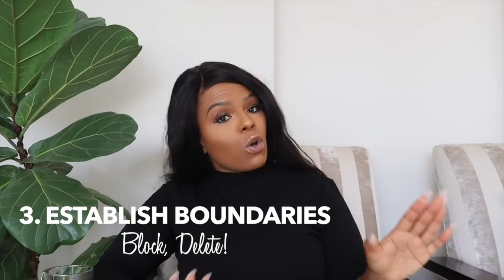RealTalk: Life After BreakUps: How to move forward, letting go. Boundaries, affirming yourself.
Hey Y'all

Let's talk breakups. You asked and I listened. Lets talk about going through breakups and what you can do to help you through the letting go and moving on period. Let's talk about it.

xoxo
JK

MY PODCAST
Kandid With Kat- The Introvert Diaries Podcast

Google Podcasts & Spotify
Kandid With Kat- The Introvert Diaries

JK

Hi!

K.